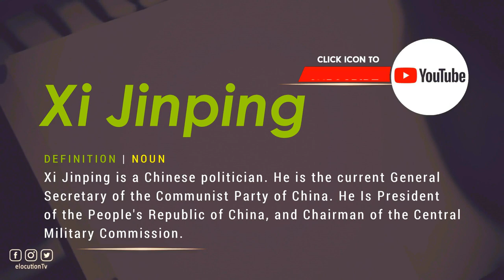How To Pronounce Xi Jinping | With Definition or Examples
How To Pronounce / How To Say Xi Jinping

Vocabulary Builder